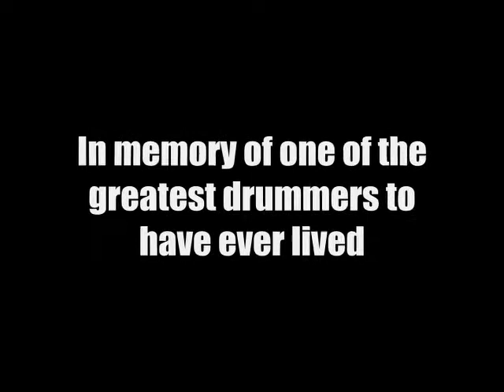Nightmare - Avenged Sevenfold (Guitar Cover)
A guitar cover of Avenged's first 2010 single off of the July 2010 release, Nightmare.

Tuning: Drop D
Artist: Avenged Sevenfold
Song: Nightmare
Album: Nightmare
Genre: Metal
Equipment:
Epiphone Les Paul Black Beauty
Line 6 POD 2.0
Cubase Essential 5
Logitech C160 Webcam